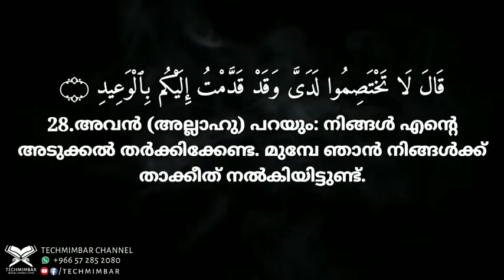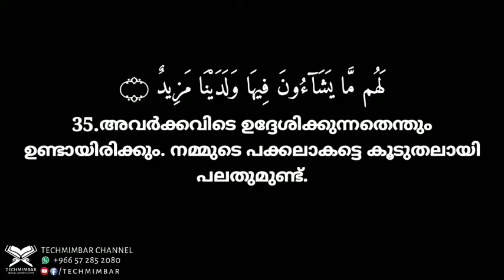Surah Qaf(28-35) beautiful quran recitation with malayalam translation